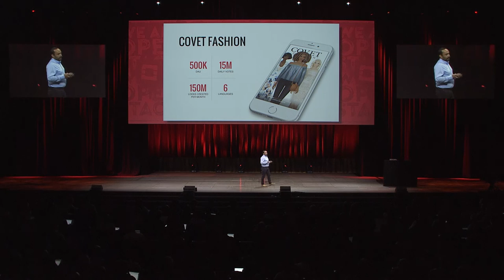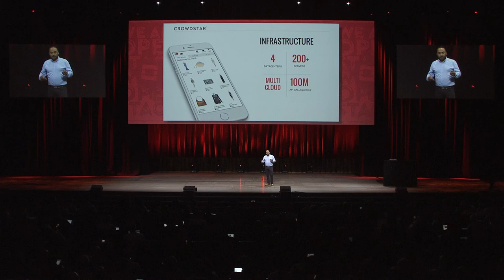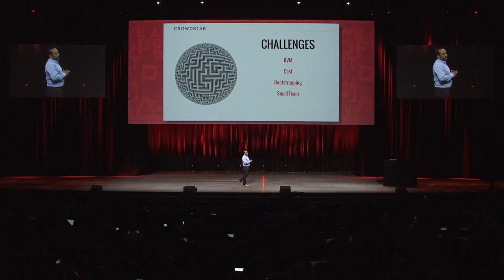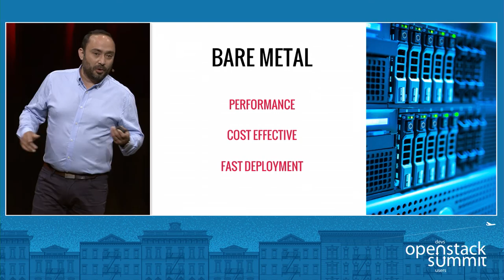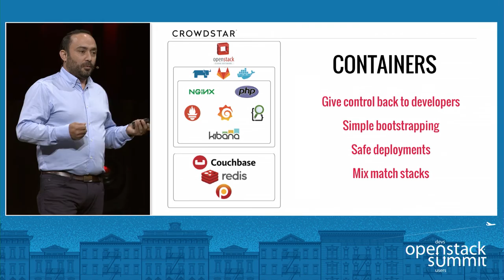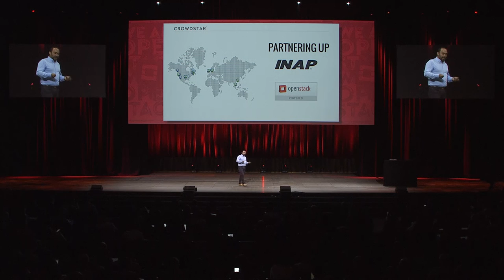Containers on Bare Metal for Game Developer Crowdstar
Containers offer the promise of more simplicity, control and speed for development environments. But how does a top mobile game developer with more than 300 million users across 25 established titles refactor its traditional apps for a containerized ecosystem? Jose Avila, Vice President of Engineering at CrowdStar, will discuss the company's move to containers in an OpenStack environment using Ironic and bare-metal IaaS. He will outline how the engineering team is approaching key challenges ac